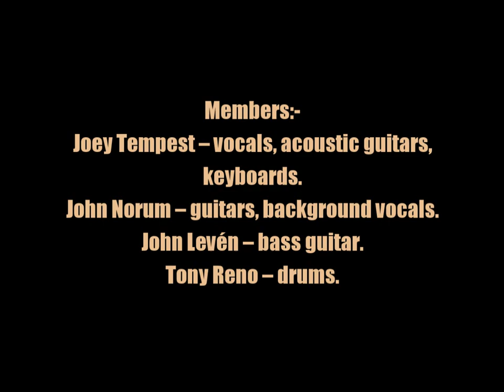Europe:-'Stormwind'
From the album:-'Wings Of Tomorrow' (February 24th 1984). A single release in February.